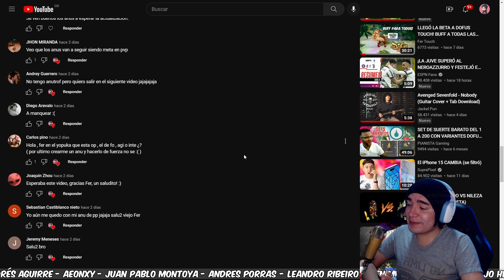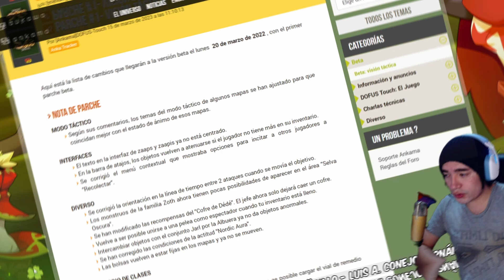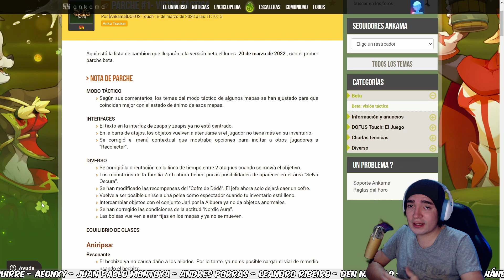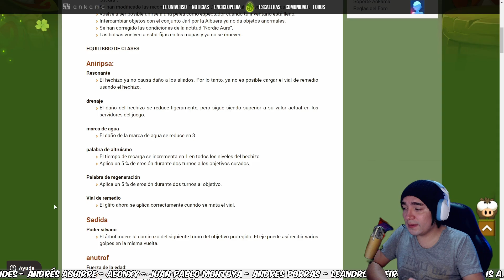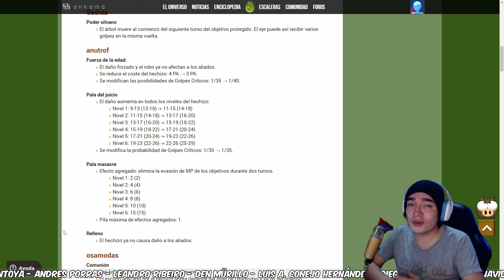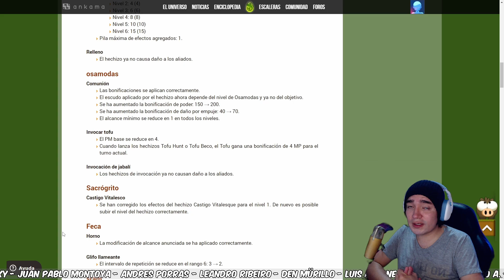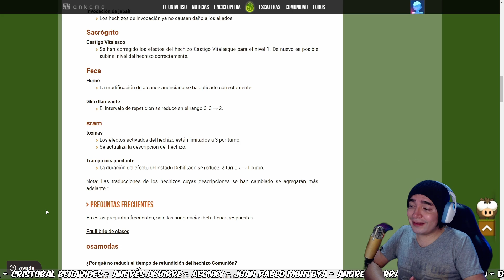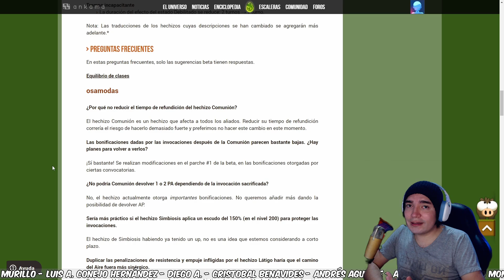BETA DOFUS TOUCH: EQUILIBRIO POR FIN AL SRAM! PARCHE #1 BETA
Llegó el primer parche a la beta de Dofus Touch! El hechizo rozo del sram es equilibrado, nerf inesperado al aniripsa y el buff al anutrof no para!
Todo esto y más te lo comento en este vídeo!